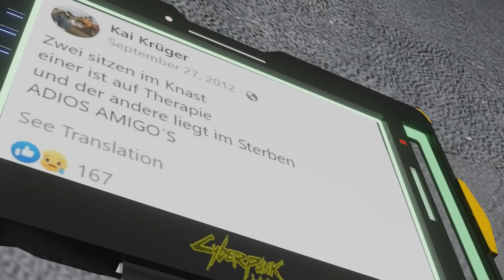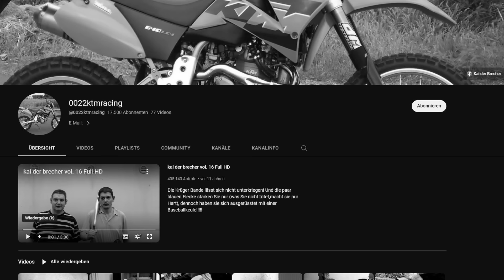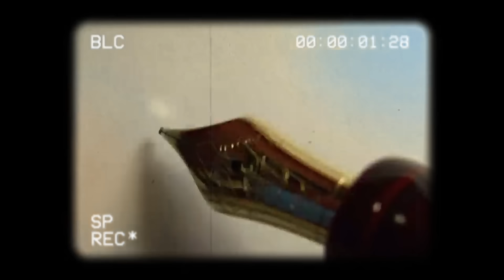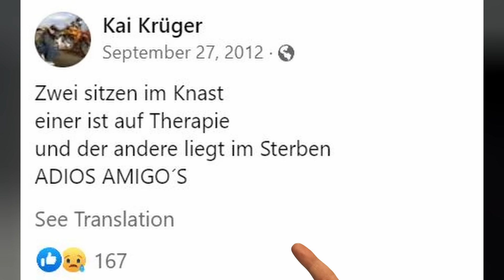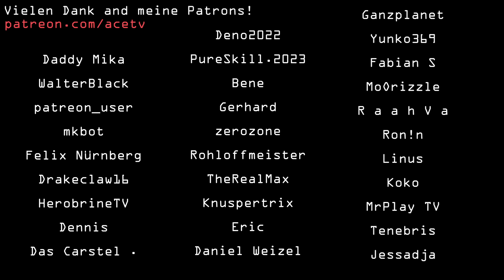Der Aufstieg und Fall von Kai der Brecher und der KTM Gang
Ein Video über die berühmt berüchtigte KTM Gang von Bremerhaven, bestehend aus Kai der Brecher, Joschi der Bluter und Kais Bruder.

◆Creator-Code ► AceTV

🎤Mein Mikrofon
🎧Meine Kopfhörer

Musik
In the Gloom · Michael Rothery
Music for a Brutal Betrayal - To The Gallows
A Cruel Angel's Thesis - Eurobeat Remix
g3ox_em - GigaChad Theme
Conspiracy Theory Music - Demise of A Nation
Goodbye Deponia - Hotel Mentekel
Shop - The Legend of Zelda Ocarina of Time
Goodbye Deponia - Sommertag im Trümmertal
Angry Brids Theme
Pocket Mortys - Do You Feel It
Morpheus - z3r0
Discovery - Scott Buckley
Sweet Feelings - THBD
Monkey Island 1 - OST
Wii Sports - Title
Naruto OST - Grief And Sorrow

KTM Gang: @0022ktmracing